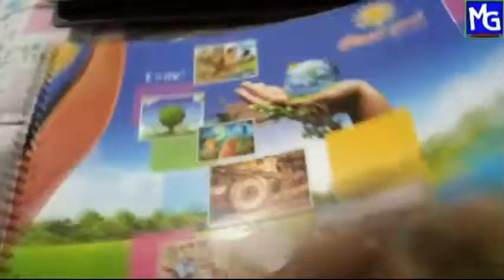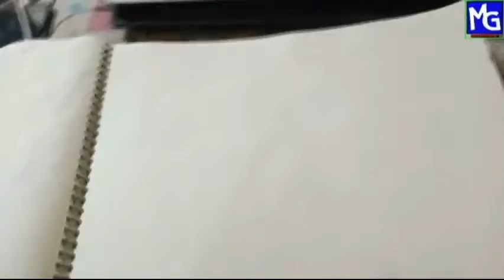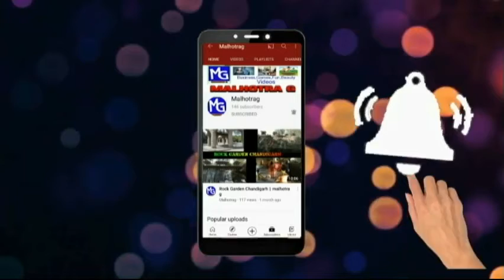Aaloo ka paratha is back || Aaloo ka paratha recipe || Vlog 48 || malhotra g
Aaloo ka paraantha is back | Vlog 48 |
aloo parantha recipe